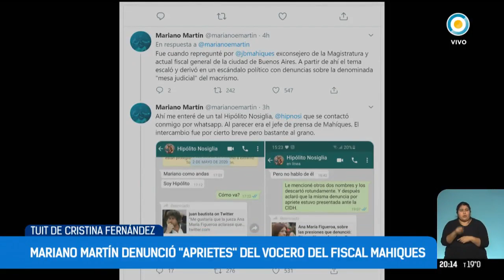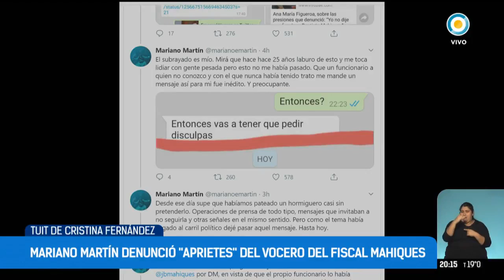Mariano Martín denunció "aprietes" del vocero del fiscal Mahiques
A través de su cuenta de Twitter, el periodista Mariano Martín  denunció “un apriete” proveniente de una persona vinculada al fiscal general porteño Juan Bautista Mahíques.